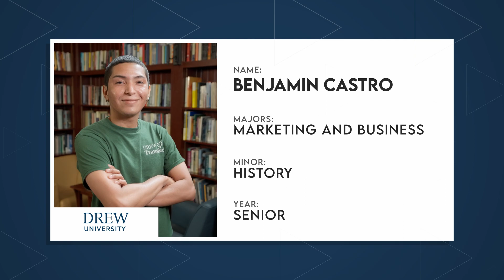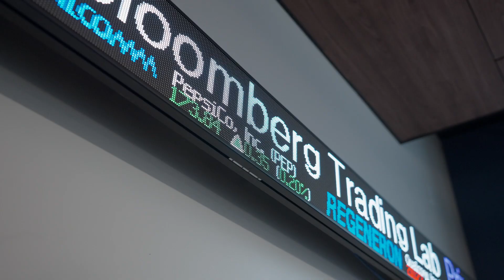Building a Network: The Transfer Experience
The College Tour | Drew University | drew.edu